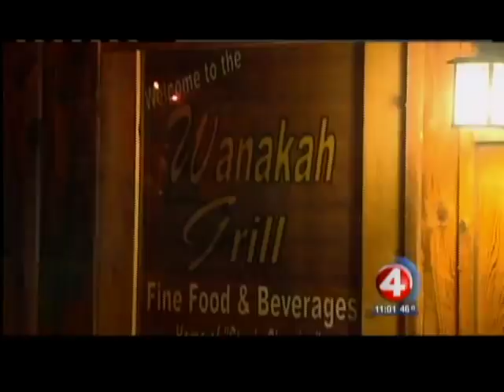St. Bona fans celebrate NCAA berth